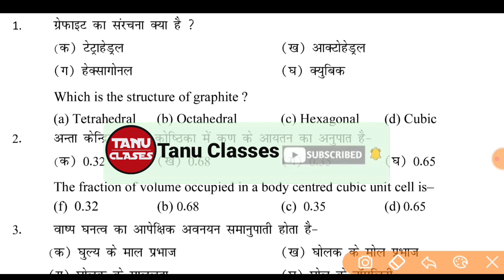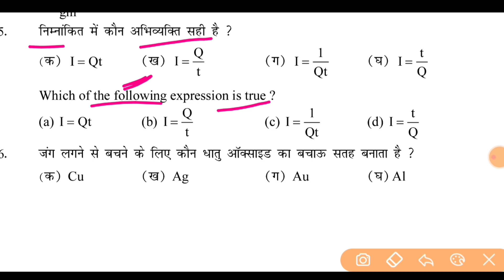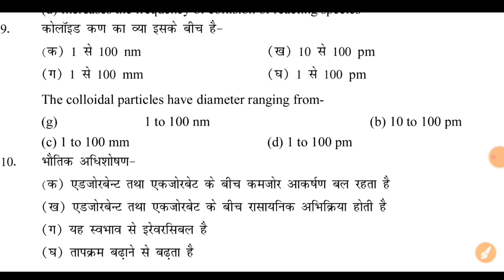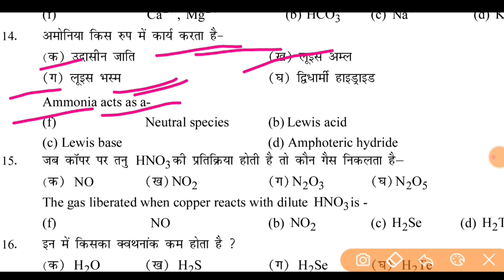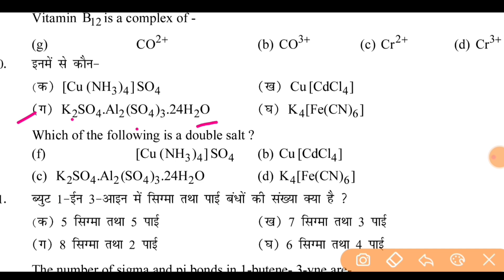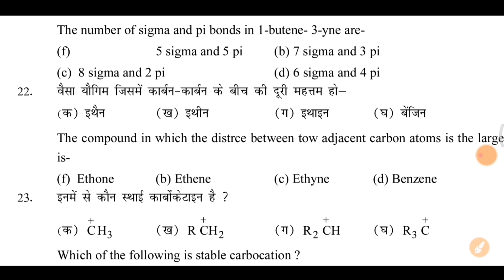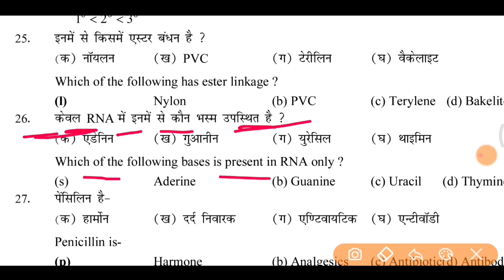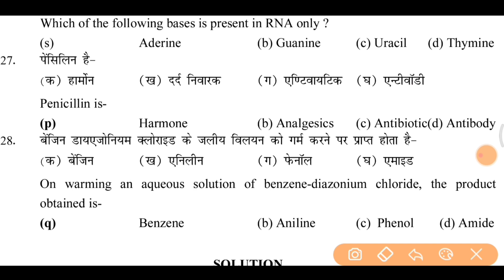chemistry vvi question 2022 | bseb chemistry model paper 2022 | chemistry most important questions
tanu classes
chemistry vvi question 2022
chemistry
chemistry model paper 2022
chemistry class 12 vvi question 2022 subjective
chemistry most important questions 2022
vvi objective question 2021 12th chemistry

chemistry subjective question

12th chemistry important questions 2022
chemistry objective
objective question of chemistry for class 12
chemistry class 12
chemistry ka vvi question
chemistry ka vvi subjective question 12th 2022
model paper 2021 class 12
tanu classes chemistry
chemistry 12th objective answer 2022
chemistry objective 12th 2021 vvi
chemistry class 12 important long questions 2022
chemistry question
vvi chemistry objective
12th chemistry important questions 2022 objective
chemistry ka objective
chemistry ka objective question 12th 2022
chemistry objective question 2022
chemistry vvi objective
today chemistry question paper
12th chemistry 2022
chemistry class 12 chapter 1
chemistry ka objective question
chemistry vvi subjective question
inter ka chemistry
tannu classes

12th chemistry objective in hindi 2022
bihar board 12th chemistry objective question 2022
bseb chemistry objective answer 2022
chemistry class 12 vvi question 2021 subjective
chemistry class 12 vvi question 2022 objective
chemistry important questions class 12
chemistry ka vvi question subjective
chemistry objective 12th 2022 in english
chemistry objective 12th 2022 live
chemistry objective question 2022 12th

chemistry most important questions 2021
vvi objective question 2022 12 chemistry
vvi objective question
vvi objective chemistry

vvi objective question 2022 12 chemistry in Hindi
chemistry vvi objective question

bihar board class 12 Chemistry vvi question
bihar board class 12 Chemistry objective question 2022
bihar board model paper 2022
Bihar Board 12th Chemistry Model Set 2022
Bihar Board Chemistry Important Guess Question 2022

12th chemistry important questions 2022
12 board exam 2022

class 12 chemistry vvi objective
class 12 chemistry vvi subjective question 2022
class 12 chemistry vvi question 2022

chemistry class 12 ka vvi objective

12th chemistry model paper 2022
12th chemistry objective question in hindi
12th chemistry objective question 2022
12th chemistry objective question and answer in hindi

chemistry class 12 model paper 2022
chemistry class 12 model paper 2022 objective
class 12 chemistry ka model paper
chemistry ka model paper class 12
Chemistry class 12 vvi objective question

New Pattern Chemistry Model paper 2022
New Pattern Chemistry Objective Question 2022